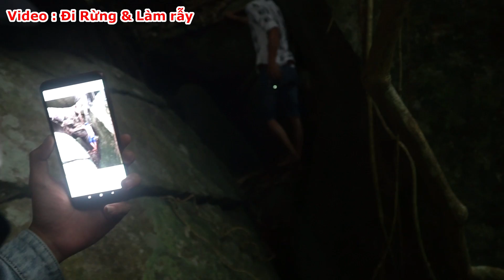Bàn Chân Người Bí Ẩn Kỳ Lạ in Trên Đá Trong Hang Động . Cây Xanh 1000 Năm , Hái Lan Rừng ,Hang Động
ban chan in tren vach da nguoi bi an ky la hang dong ky la cay xanh 1000 nam hai lan rung
Ngày hôm nay anh em chúng tôi lạc vào xứ sở thần tiên và phát hiện được 1 bàn chân người in trên 1 cục đá rất kỳ lạ nằm sâu trong hang động - có 1 cây xanh 1000 năm tuổi xung quanh có rất nhiều lan rừng và đã hái lan rừng

Cám ơn các bạn đã quan tâm theo dõi và đừng quên đăng ký !!!
Video Thuộc về : Đi Rừng Và Làm Rẫy

Mọi đóng góp ý kiến các bạn có thể gửi vào email .những ý kiến của bạn mình sẽ trả lời nhanh nhất có thể.